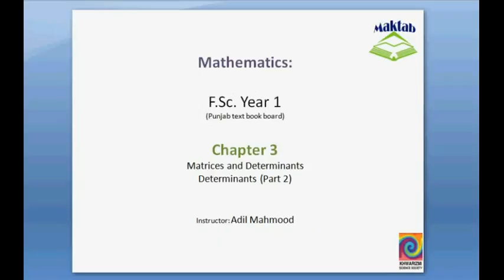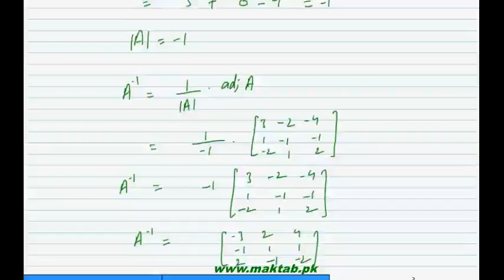FSc Math Book1, Ch 3, LEC 11: Inverse of Matrics of Order 3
This video lecture from Matrices and Determinants (F.Sc. second year Mathematics) covers: Inverse of matrices of order 3. Find more e-learning material and educational video lectures in Urdu at maktab.pk. These videos are free to use for promotional and commercial purpose by keeping the credits to Maktab.